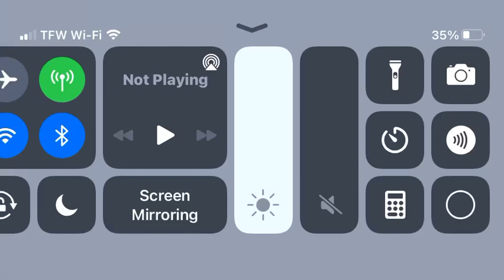Call of duty mobile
Team death match watch me kill them all lol💯